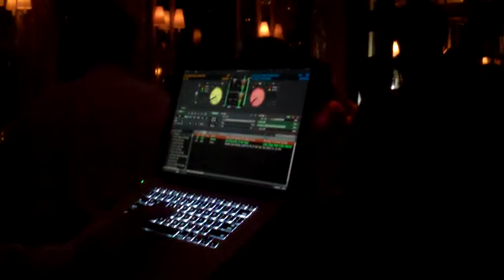DJ Jeremy Westin St Francis San Francisco 2010 Wedding Part 2